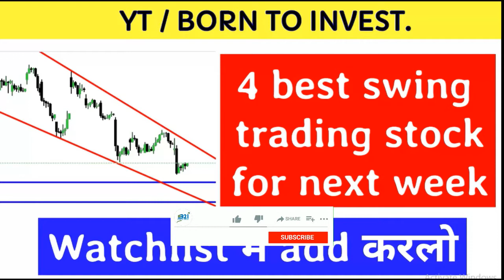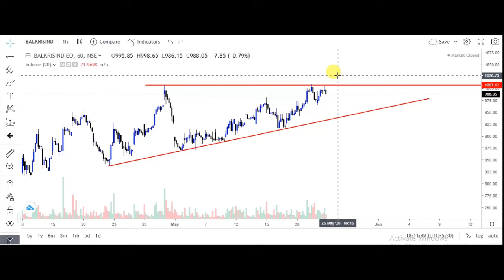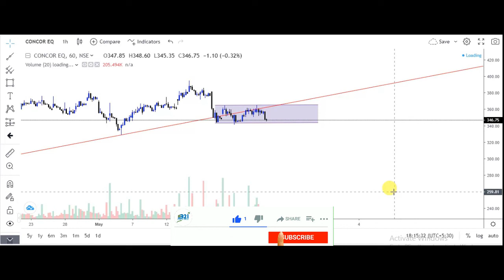Best swing stocks for next week | swing stock selection for next week | good positional stock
swing trading watch list for next week | next week watch list | good stock for swing trading

Swing trading
चार्ट एनालिसिस
Swing trading stock
चार्ट एनालिसिस
निफ़्टी चार्ट